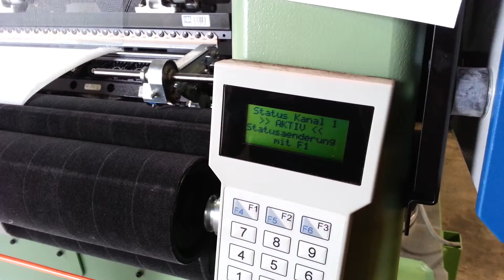Liba Trico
New Liba Trico